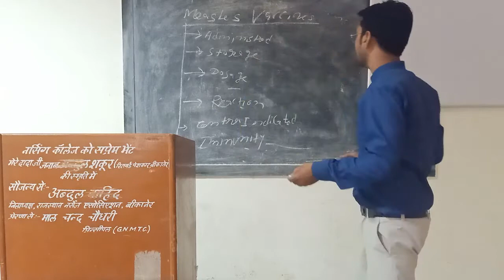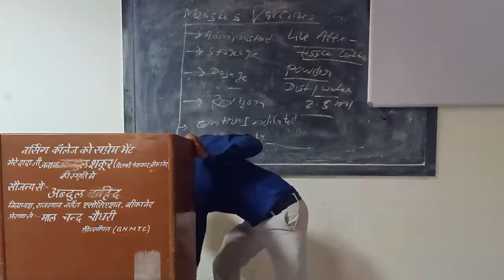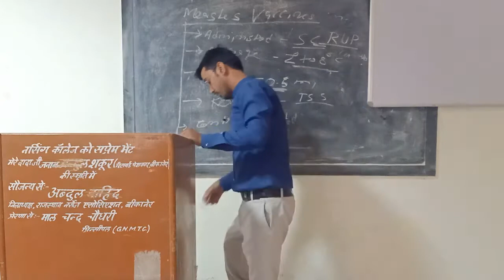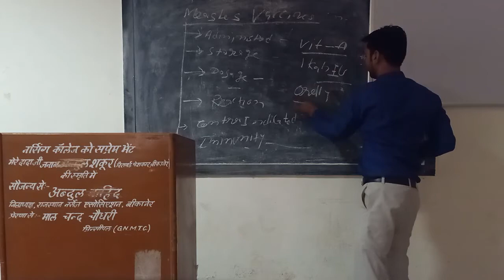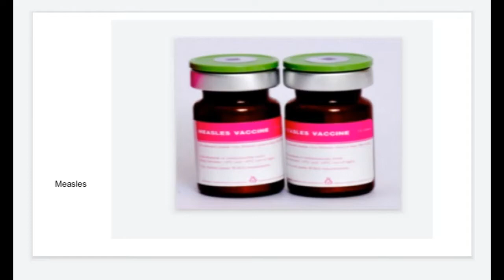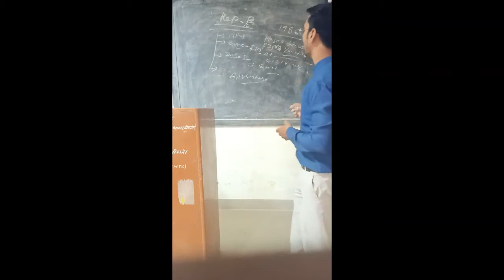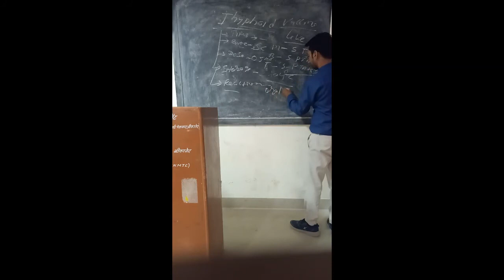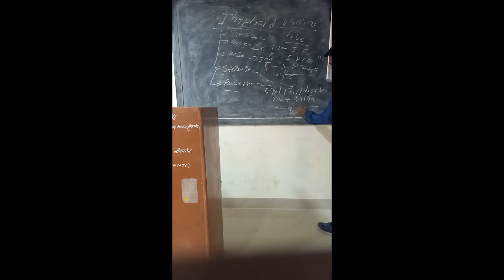Faculty:- Uvesh Ali Sir Topic:- Measles, H.B. & TY Vaccines Dated:- 17.06.20